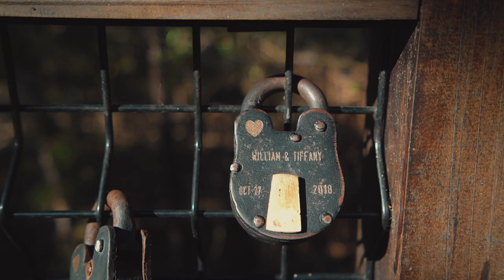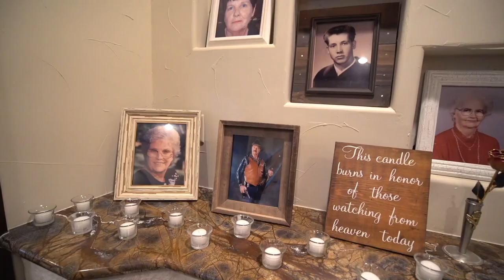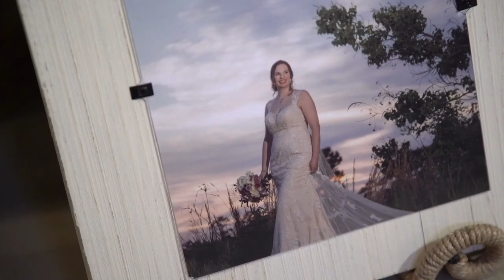Highlight Magnolia Bells